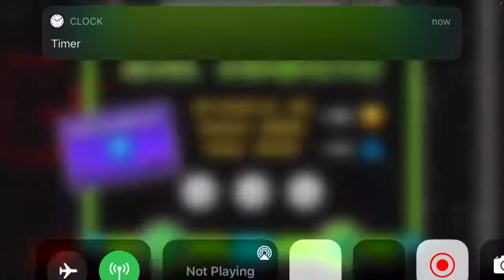Cosmonaut 21 -[Mobile, Insane Demon With Taps, 3 Coins]- By Pennutoh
Gonna do a handful of wave based demons for… future levels. Starting with this one! It’s weird, not very good, but I actually found it insanely fun and fairly consistent once learned (yes, even the 66% dual gets consistent). This definitely challenged me with the wave, which is what I’m looking for, so overall I’m glad I did this. May try Windy Landscape or Feral next, feel like doing some other insanes before getting back to Marathon if you feel me.

I would consider this my 4th hardest, in between Stalemate and Math Time, however I can see it switching around.

-Level: Cosmonaut 21
-Done on Mobile, iPhone8
-Creator: Pennutoh
-Coins: 3, Verified, Gotten
-Demon/Level Number: Insane Demon #26
-In game rating: Insane Demon
-Personal rating: Very Hard Demon
-Difficulty rating: 6.5/10. Lots of memory and wave skill needed, some bugs, few timings, patience with the weird dual.
-GDDP Rating: N.A
-Others In That Tier: lawle
-Enjoyment: 8/10
-Funny: 7/10
-Level ID:  9656292
-Like or Dislike: I liked it overall, it’s pretty fun
-Recommend? If you’re looking for a challenging wave level, yes.
-World rank: 25th
-Attempts: 1,175 on the main level, 1,016 on copyables.
-Worst death: 97%, 94%
-Buggiest Part: dual ufo and cube
-Hardest part: dual ufo and cube/ball, last wave, first wave
-Easiest part: ships and ball parts
-Favorite part: waves and ships
-Least favorite: wonky ass dual
-Easier Than: Marathon, QuantumWave, Game Time, VoltWave, Viridian (Blaireswip)
-Harder Than: FuryLocked, Demonic Clubstep, Crackdown, All Classic(al)s, Infrared
-Comparable in Difficulty to: The Caverns II, Math Time, Psychosis, Unnerfed Story Madness, Stalemate

-Newgrounds link:  N.A